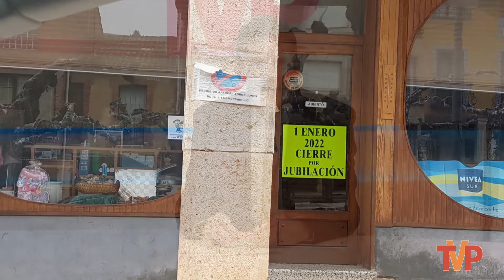Noticias primera semana de enero 2022